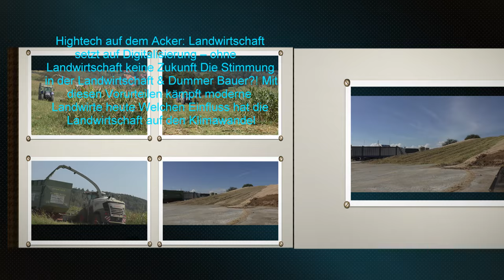Maishäckseln 2024 in Oststeiermark mit Class Jaguar960 und Orbis 750 und 6 Stück Fendt und anderen T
Maishäckseln 2024 in Oststeiermark mit Class Jaguar960 und Orbis 750 und 6.Stück Fendt und anderen Traktoren in Fürstenfeld bei und für die Biogas Anlage  Hainersdorf Familie Tauschmann